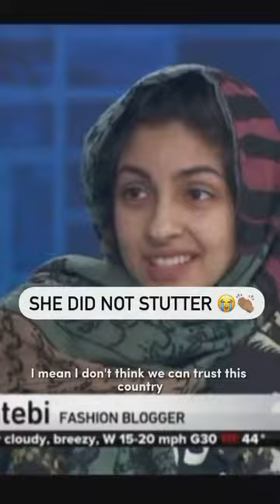How To Be A Patriot